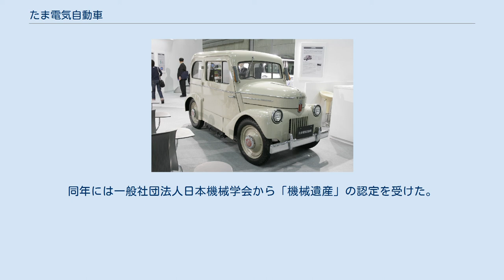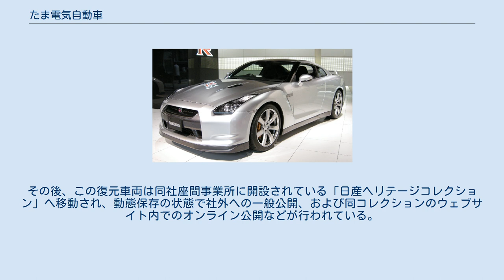たま電気自動車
たま電気自動車は、1940年代後半から1950年代初頭にかけて、立川飛行機の流れを汲む東京電気自動車株式会社（1949年に本車両に因み「たま電気自動車株式会社」に改名、プリンス自動車工業株式会社の前身）が製造・発売していた、世界で初めて量産された電気自動車。
車名は工場の位置する地名の「多摩」から命名された。
 製造元の東京電気自動車は、1945年の日本の敗戦に伴い軍需産業からの撤退を余儀なくされた立川飛行機の関係者ら約200名によって立ち上げられた。
 当時の日本ではガソリンの流通が統制されており安定した利用が期待できなかった一方で、電力に関しては山間部の水力発電所からの電力供給は滞りなく行われていたにも関わらず、電力を大量に必要とする工場などは多くが空襲により操業不能に陥っていたため、民間への供給にも余裕があった。
これらの理由により電気自動車が当時の現状に適していると判断され、早くも1946年には2台の試作車が作成された。
 東京電気自動車の設立と同年の1947年に東京都北多摩郡府中町の借工場で量産が始まり、日立製作所が製造したモーターや湯浅蓄電池（現在のGSユアサ）が製造した鉛電池を搭載していた。
派生型の開発と製造も行われていたが、1950年の朝鮮戦争勃発の煽りを受けてバッテリーの主要な原材料である鉛が高騰し、加えて同時期には電気自動車の開発を選択した最大の理由であったガソリンの供給状況が改善へ向かったため、1950年から1951年頃に全ての電気自動車の製造を終了した。
 当車種以後、日本での電気自動車販売は長く途絶えていたが、21世紀に入って自動車各社で電気自動車の開発販売が本格化すると、このたま電気自動車は再注目されるようになった。
2010年、かつてプリンス自動車を合併した日産自動車が電気自動車「リーフ」を発売する際、社内の有志によりE4S-47型（下記参照）が原型への復元と走行可能な状態への整備が行われ、横浜市西区のみなとみらい地区にある同社グローバル本社ギャラリーで一般公開された。
同年には一般社団法人日本機械学会から「機械遺産」の認定を受けた。
その後、この復元車両は同社座間事業所に開設されている「日産ヘリテージコレクション」へ移動され、動態保存の状態で社外への一般公開、および同コレクションのウェブサイト内でのオンライン公開などが行われている。